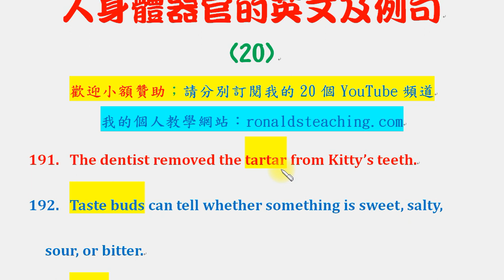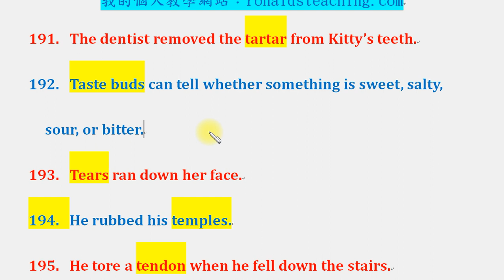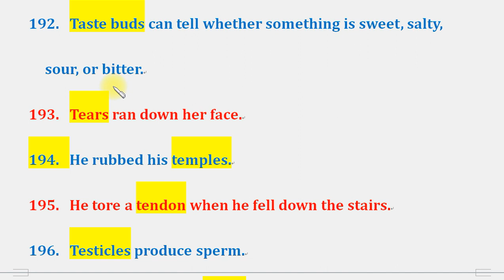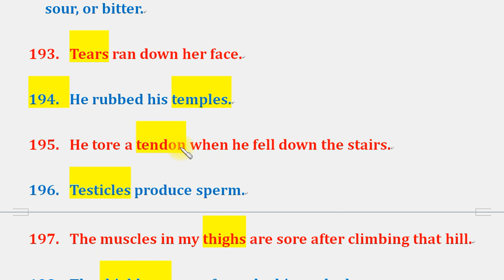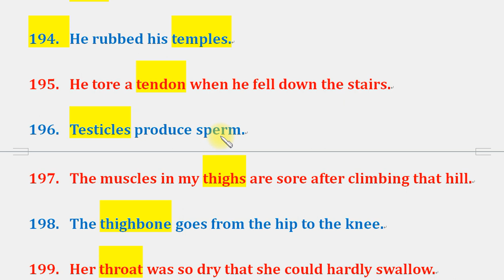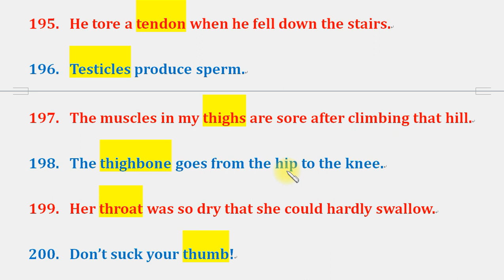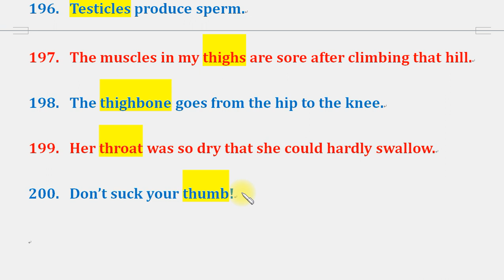英文雜談：人身體器官的英文及例句 20：牙垢、味蕾、眼淚、太陽穴、筋腱、睪丸、大腿、大腿骨、喉嚨、拇指